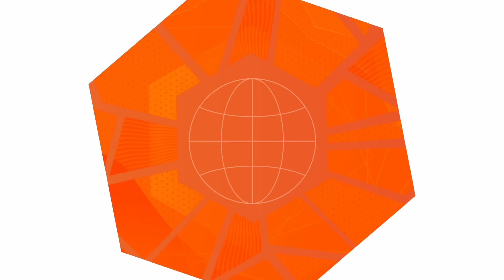Rythmind 🇫🇷 vs Frosty 🇬🇧 | GRAND BEATBOX BATTLE 2021: WORLD LEAGUE | Semi Final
Rythmind vs Frosty at the Grand Beatbox Battle 2021: World League. Two previous GBB champions go head to head in the first TOP 4 battle of the GBB21 Solo Loopstation Category! Who will move onto the final round?!

Swissbeatbox.com